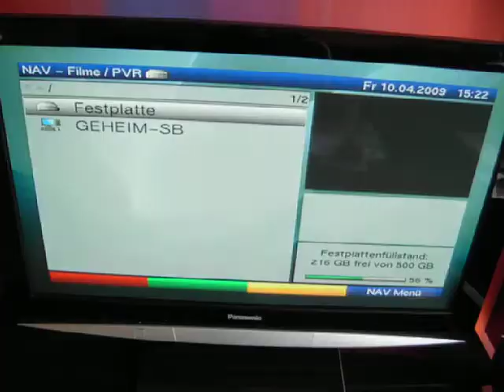.mpg über Lan / Digicorder HD S2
6,12GB MPEG2 Stream über Lan